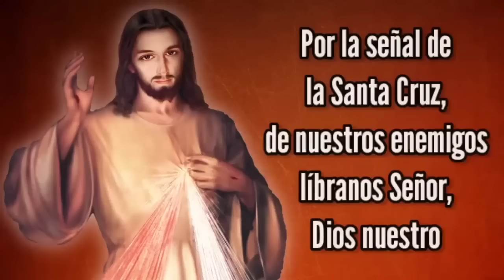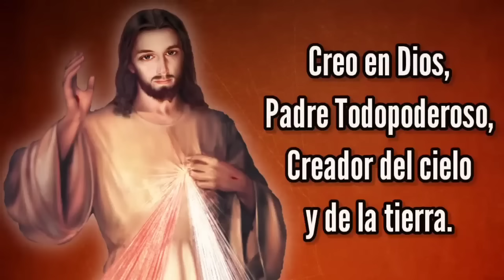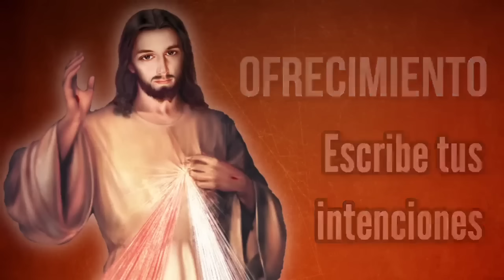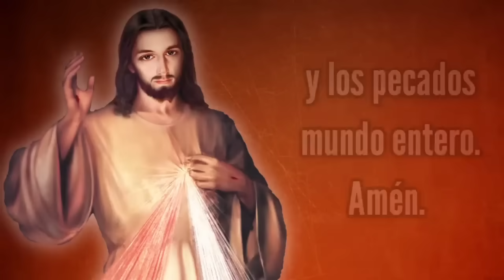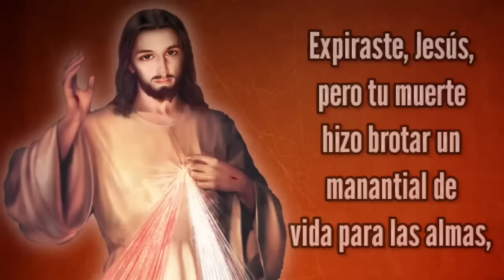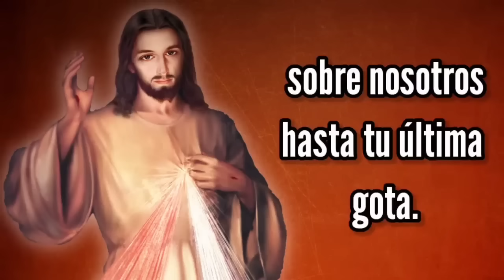Coronilla de la Misericordia | MARTES 25 de JUNIO | Wilson Tamayo